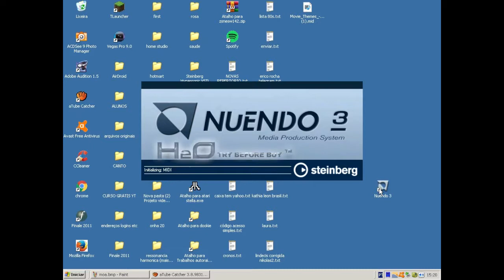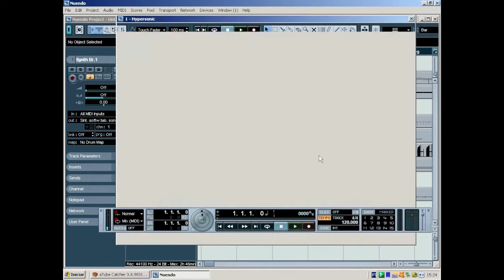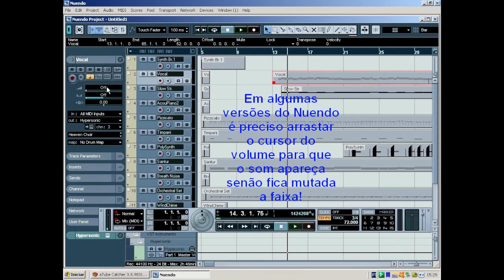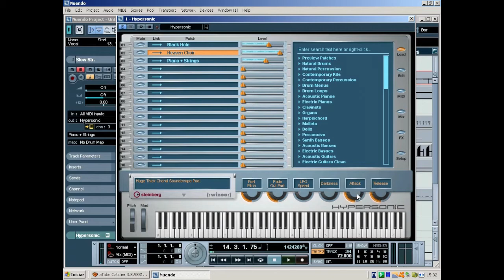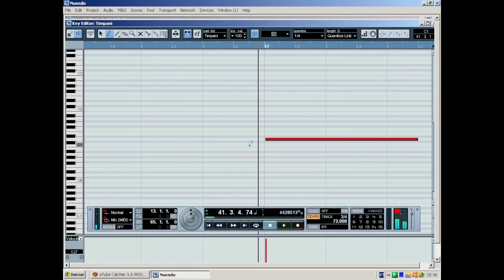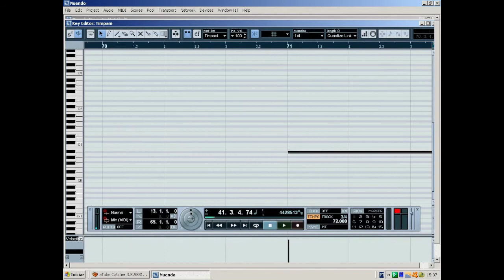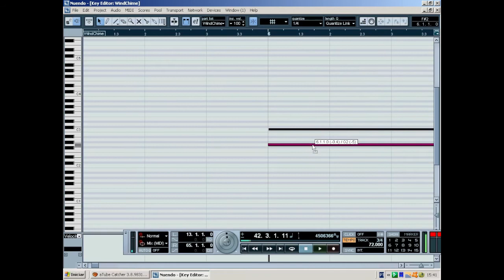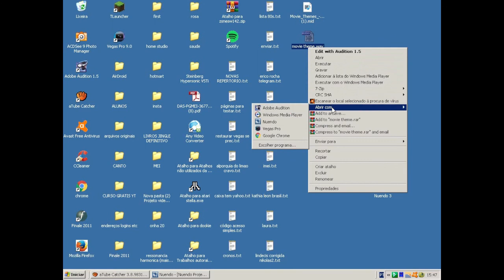Como transformo MIDI em audio no Nuendo ou Cubase com apenas um plugin (Hypersonic) ( detalhado)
Olá ! tudo bem? Após receber a dúvida de várias pessoas sobre como transformar arquivos de midi em áudio, resolvi postar aqui a forma como faço no Nuendo (ou Cubase) com um único plugins que vem com sons de vários instrumentos virtuais o Hypersonic.

É uma aula bem detalhada de como transformar os arquivos de midi (midi files) em áudio (wav ,mp3 etc). A possibilidade hoje de fazermos música com esses recursos facilitaram muito pra quem deseja uma base bem feita soando bem. Esses programas e plugins fazem mágica!Dividindo um pouco do conhecimento adqurido em mais de vinte anos trabalhando com gravações (hoje crio minhas próprias faixas , faço jingles (música publicitária para rádios /tv), base de gravações etc)
LIsta de alguns produtos que uso em meu home estudio:

microfone B2 pró (behringer):

mesa de som XENYX :

POP FILTER